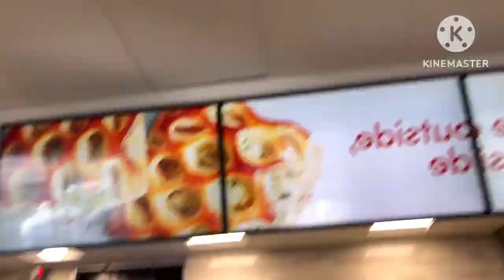Buying Tripod for Blogging 👌